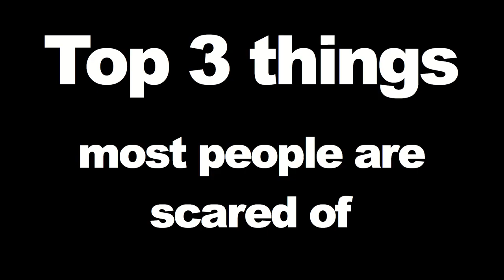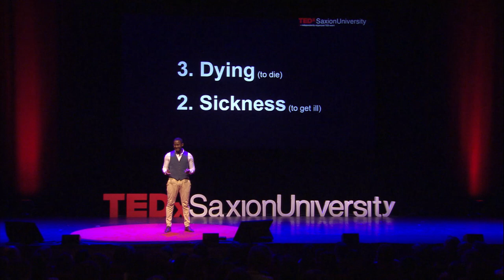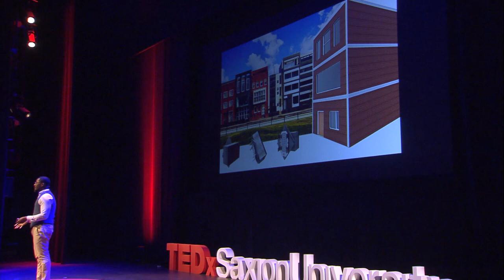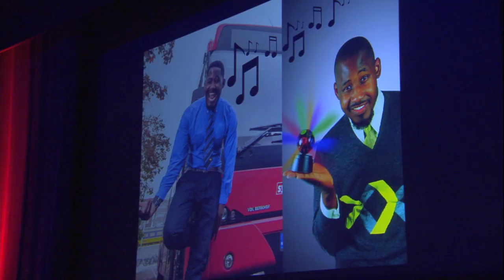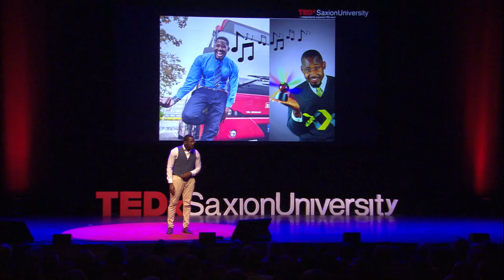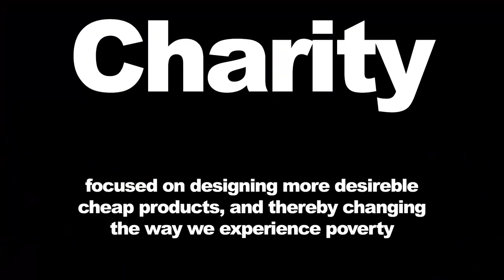How design can change the life of the poor | Shandrick Elodia | TEDxSaxionUniversity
As Mandela once said, poverty is a man-made thing. Shandrick Elodia, a product designer from Curacao, believes this is true. He wants to change the way we experience poverty.
It seems that the only way to design a cheap product, is by making it less desirable. He disagrees with this approach and tells you why.

Shandrick Elodia, an industrial designer from Enschede - born in Curacao, made it his mission to make poverty cool. He designs products that are cool, sustainable and accessible.